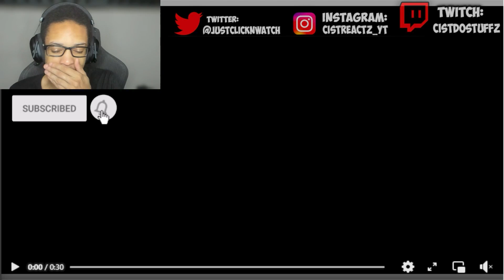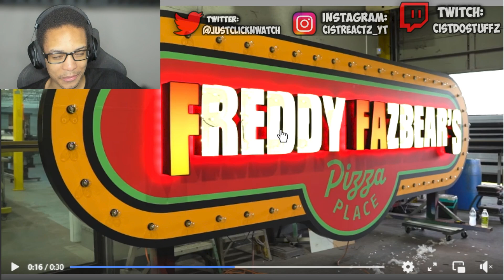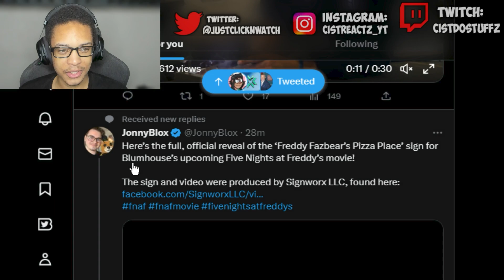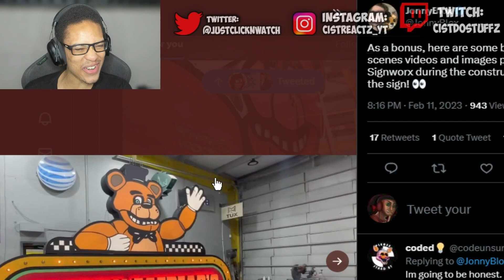FNAF MOVIE FREDDY FAZBEAR'S PIZZA PLACE SIGN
0:00 Subscriber Intro
0:11 REACTION